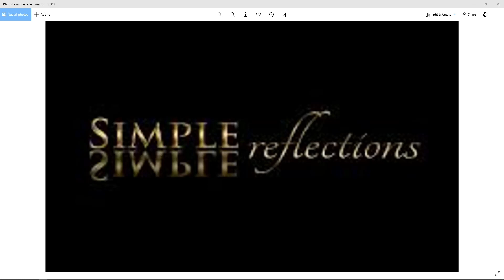Morning and Evening SRC Podcast April 22nd 2022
Morning and Evening Daily Reading by C H Spurgeon this work is in the public domain